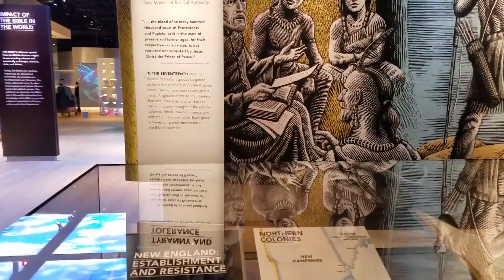Museum of the Bible: The Impact of the Bible in America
RNS National Reporter Adelle Banks narrates a walk through the Impact of the Bible gallery at the Museum of the Bible in Washington, D.C.; specifically, the part about its impact in America. That includes exhibits about New England, the Middle Colonies and the South, as well as a snippet of audio that calls evangelist George Whitfield “the rock star of his time."